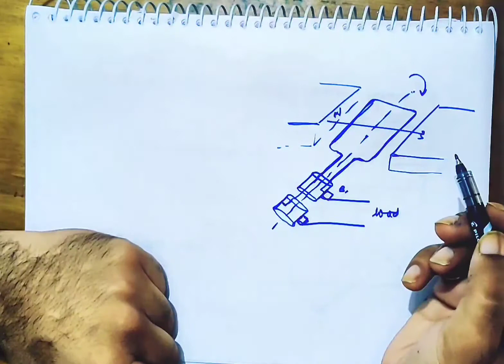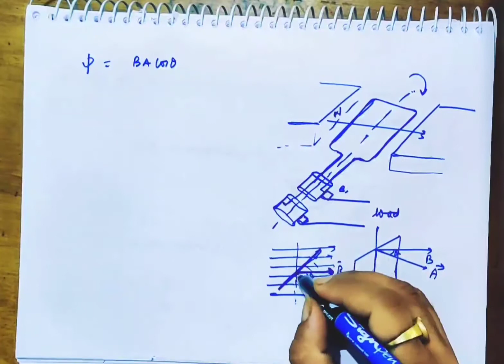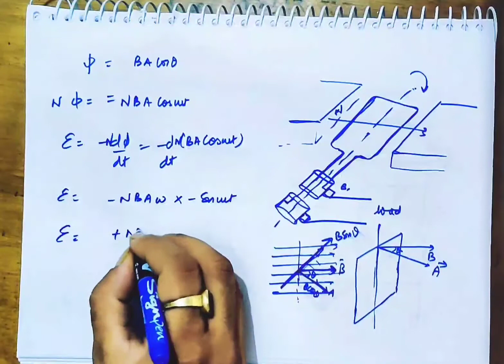32. Alternating current introduction